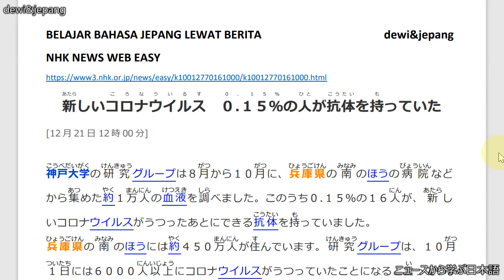Belajar Bahasa Jepang Lewat Berita (486) 0,15% ORANG JEPANG PUNYA ANTIBODI KORONA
Target pembelajaran ;
1. menambah kosakata dan pola kalimat bahasa Jepang untuk diaplikasikan dalam percakapan bahasa Jepang,
2. mengetahui berita Jepang terkini,
3. lulus JLPT N5, JLPT N4, JLPT N3, JFT BASIC, NAT TEST.

Judul berita : (486) 新しいコロナウイルス　０.１５％の人が抗体を持っていた